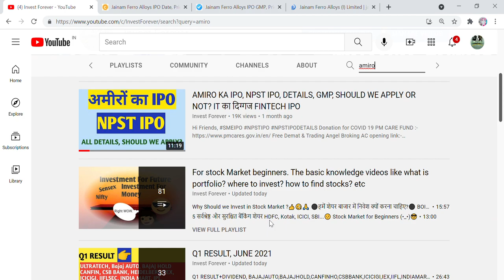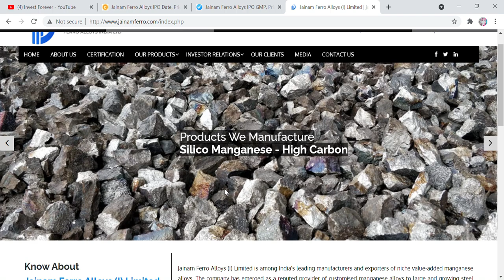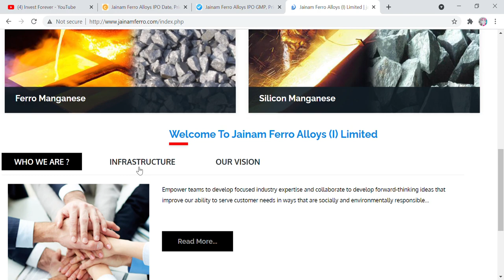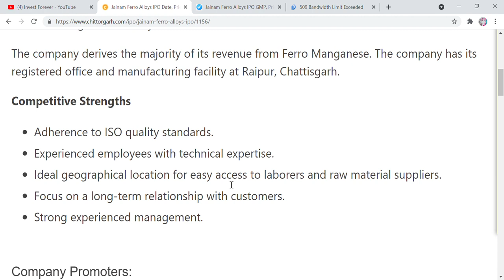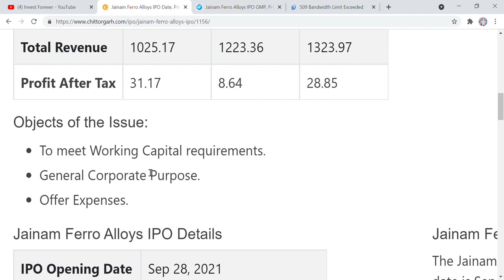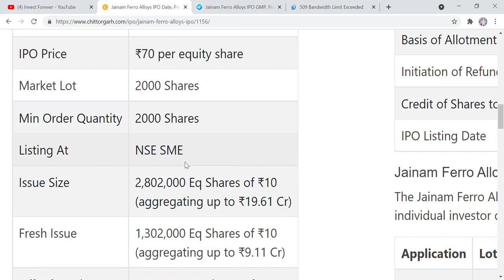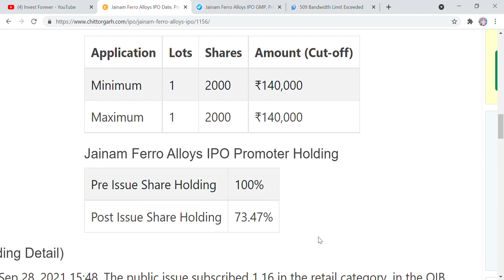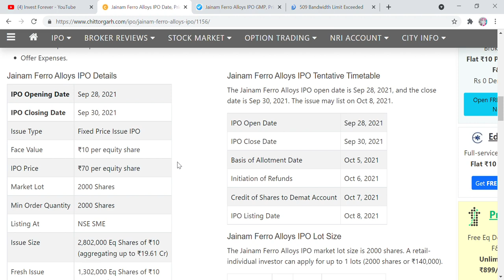अमीरों का IPO, RICH PEOPLE IPO, JAINAM FERROY ALLOYS IPO, ALL DETAILS, NEWS, IPO GMP, DATE ETC, SME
Hi Friends